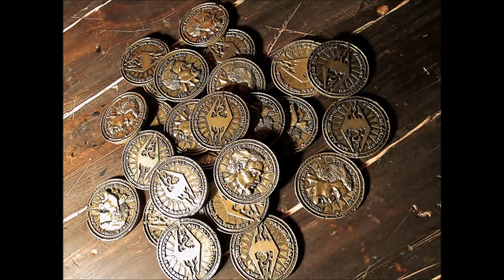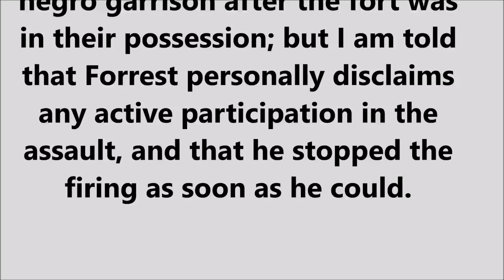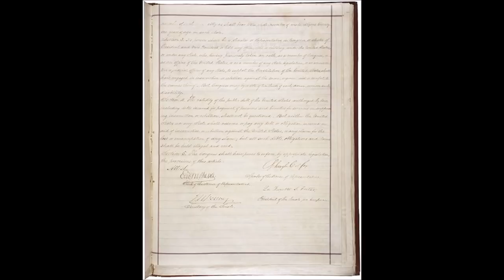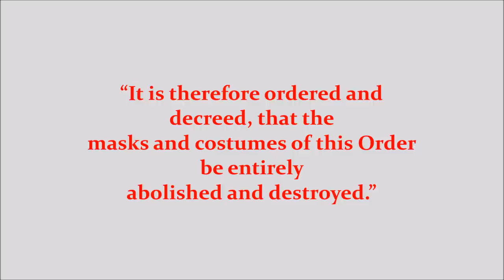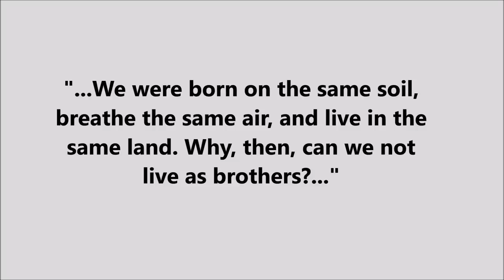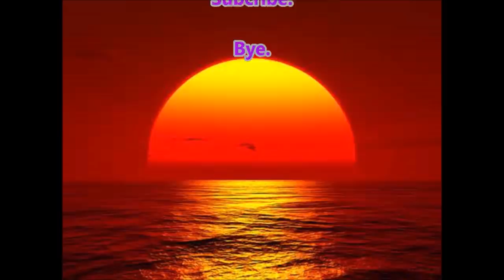Pocket Bio's E#59 Nathan Bedford Forrest (1821–1877)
Called Bedford Forrest in his lifetime, was a lieutenant general in the Confederate Army during the American Civil War. Forrest was an early member of the original Ku Klux Klan, until he disbanded it.